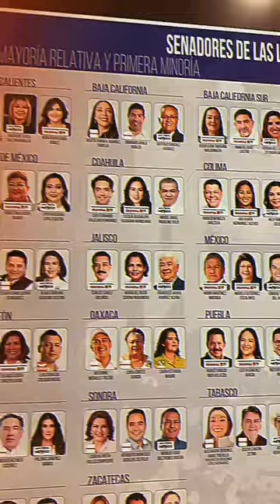Nueva Legislatura, nueva credencial de ingreso.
¡Esto se siente como el regreso a clases!
¡Vamos con todo en esta nueva etapa!